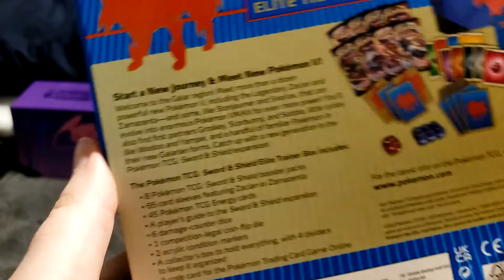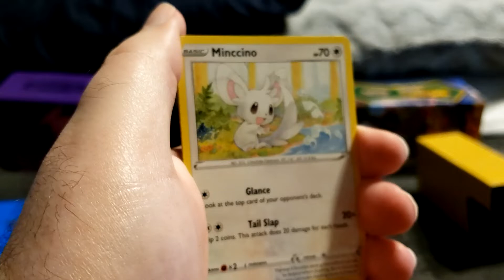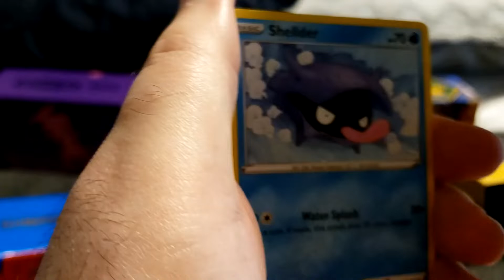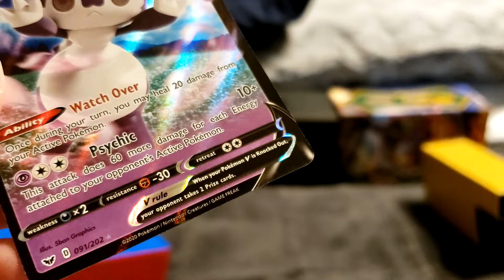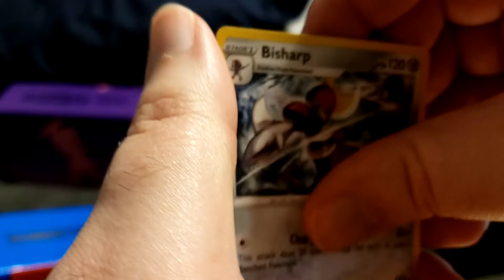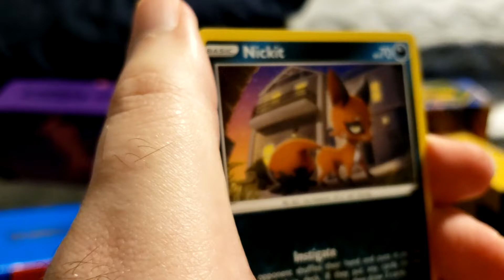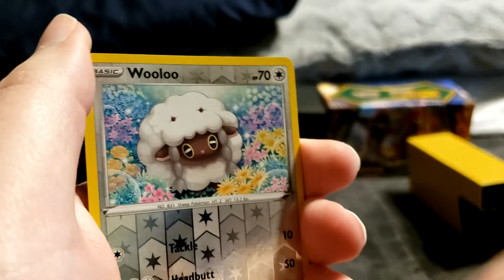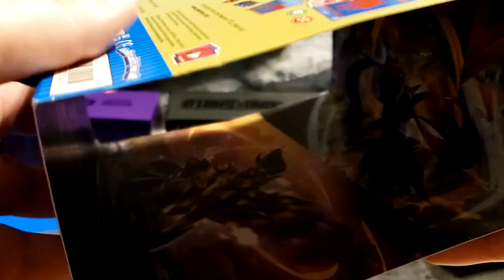UNBOXING A SWORD AND SHIELD ELITE TRAINER BOX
Maybe I should've chosen the sword instead of the shield.
♪ Highball (Prod. by Lukrembo)

Current market value card prices, may vary between assessments.